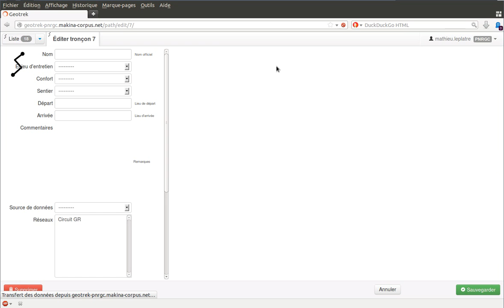Geotrek - Présentation de l'interface